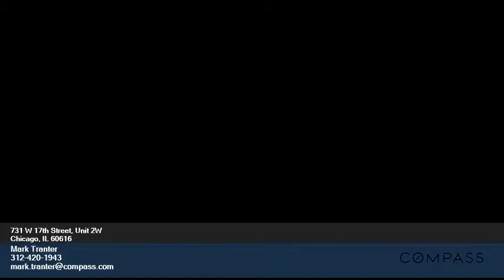731 W 17th Street, Unit 2W - Mark Tranter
0.00 beds
 0.00 baths